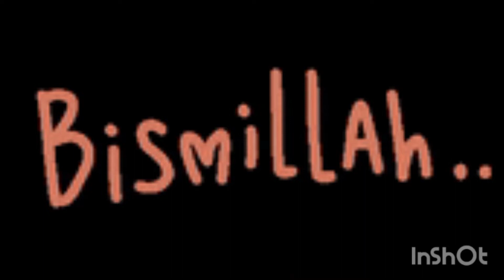apni eyebrow khud he bnaen asani se |Ramsha umair vlogs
asalm o alikum My YouTube family and how are you TU g apni eyebrow Khud he ap sab bnaskty hn bohtttt he asani se or miss rose ki eyebrow contour kit ka result bhi bohtt zbrdst lga mujhe TU please support kren please full video watch kren or apna bohtt khayal rakhen stay safe stay home jazak Allah ❣️